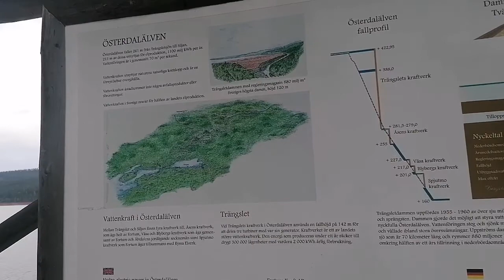Trängslet Dam II Family outing roadtrip &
Visiting The largest dam sight in Dalarna @trängslet Älvdalen. Family roadtrip